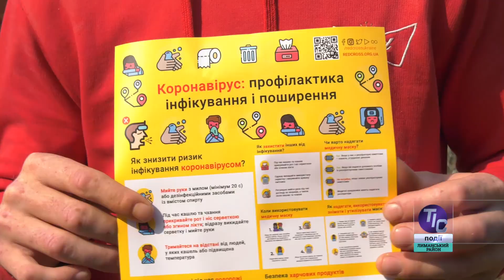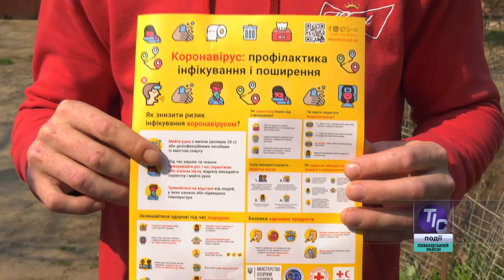Фонд ім. Олексія Ставніцера та волонтери допомагають літнім людям пережити карантин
Під час загрози від вкрай небезпечного коронавірусу, коли держави багатьох країн світу вживають необхідні заходи, аби врятувати своїх громадян, Україна, хоча й меншою мірою, проте також знаходиться у групі ризику. Упродовж карантину, який триває вже понад два тижні, дуже важливо приділити увагу незахищеним верствам населення. І тут на допомогу приходять благодійні організації, серед яких фонд імені Олексія Ставніцера та волонтери від громадських організацій…